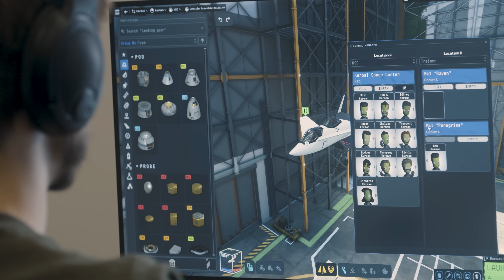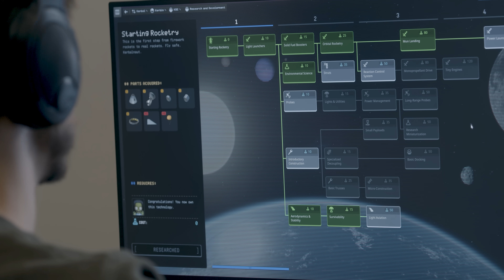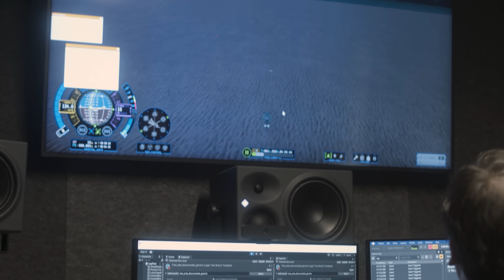Kerbal Space Program 2 – For Science! Deep Dive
Kerbal Space Program 2’s first major roadmap update For Science! is adding progression, a tech tree, new Discoverables, and much more. For Science! arrives December 19th, 2023. Global release timings

Credit to Tom Festo as Director of Photography on this video

Pioneer KSP 2 with us as we enter into the deep space journey of Early Access. Your feedback and suggestions can help shape the future of the game!

Kerbal Space Program 2 is available for an introductory price of $49.99 on PC only during Early Access, on the KSP website, Steam, and Epic Games Store.

Don’t miss another KSP launch!

Follow Private Division for more updates and learn more about our other games: